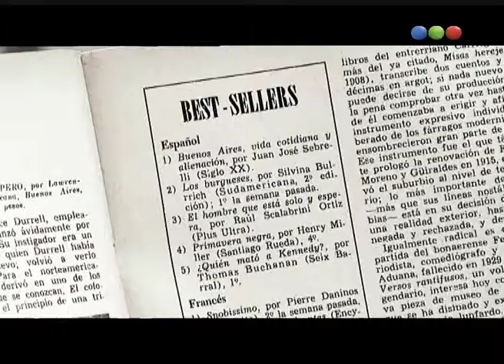Best sellers femeninos, Marta Lynch - Ver para Leer 2010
Ahora, Best sellers femeninos, Marta Lynch.